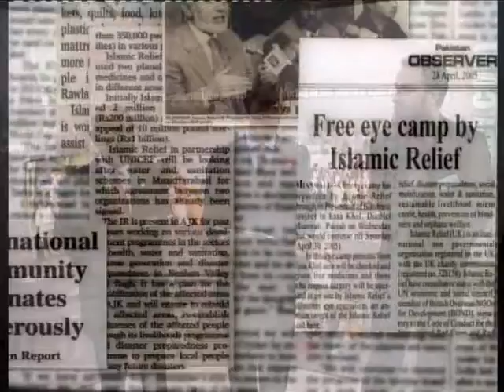Islamic Relief- 25 Year Anniversary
Islamic Relief has come a long way since it received its first donation of 20p back in 1984. Only a year later we had raised ₤100 000 and today Islamic Relief raises £90 million a year. In addition to this, our child sponsorship programme has grown considerably over the years. Today this number has risen to 27 000 children worldwide. With 360 development projects running in 35 countries the number of our beneficiaries has surpassed 2 million. Over time Islamic Reliefs resources have grown to provide aid to millions of people affected by humanitarian crises around the globe.